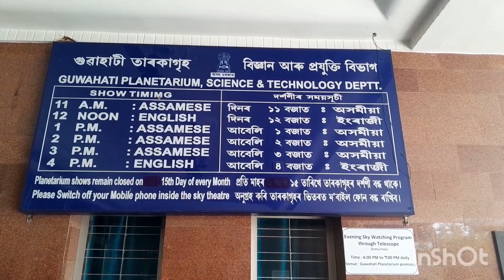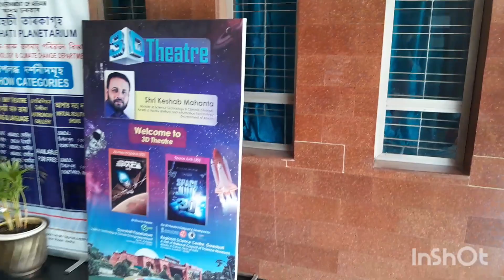Guwahati Planetarium||Centre for astronomical education and research